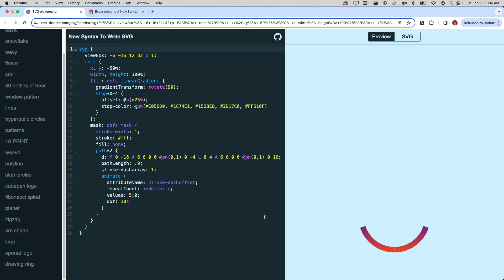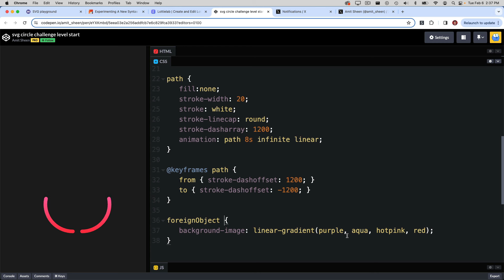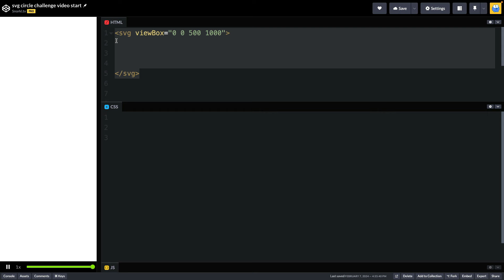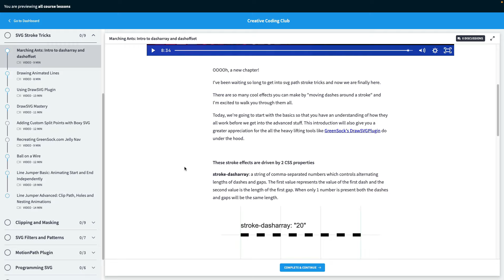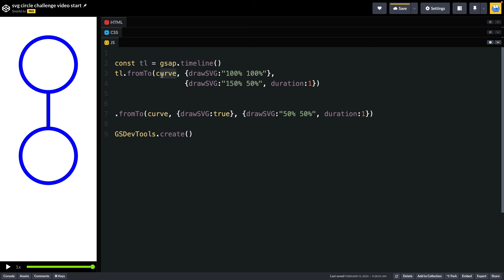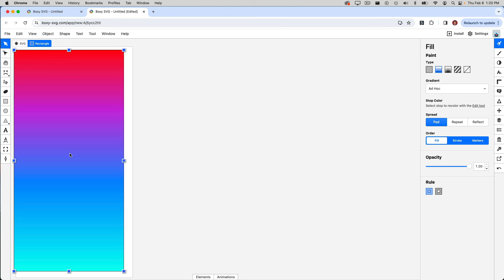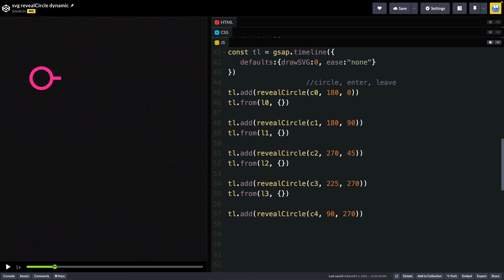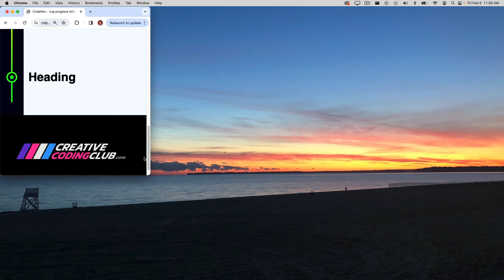SVG Circle Challenge Solutions: DrawSVG, GSAP and CSS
Today I'm going to walk through a number of solutions to the circle connector challenge. Stick around as I'll show you a quick step-by-step of my approach and some bonus demos too!

Unlock 250 premium GSAP tutorial videos.
I've spent 3 years building the world's largest online GSAP training school.